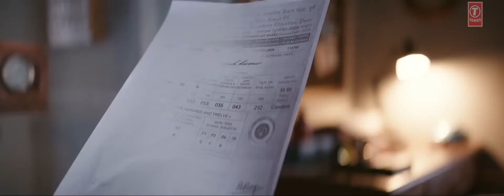HOPE AUR HUM | Official Trailer | Naseeruddin Shah | Sonali Kulkarni | New Bollywood Movie 2018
We present to you the trailer from the upcoming Bollywood movie "HOPE AUR HUM".
Thumbnail pictures present, Produced by Samira Bandyopadhyay, written and directed by Sudip Bandyopadhyay. The film has Naseeruddin Shah, Sonali Kulkarni in lead roles along with Aamir Bashir, Naveen Kasturia, Kabir Sajid, Virti Vaghani. The movie is releasing on 11th May 2018.